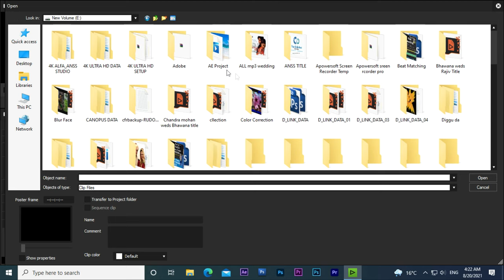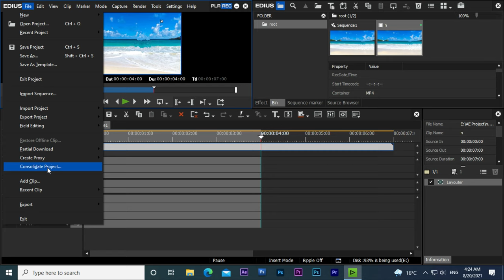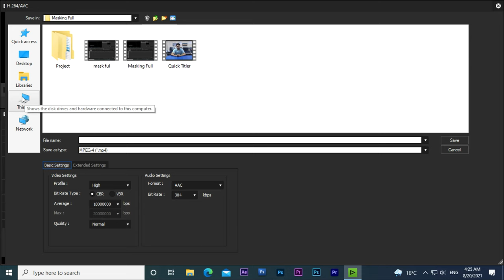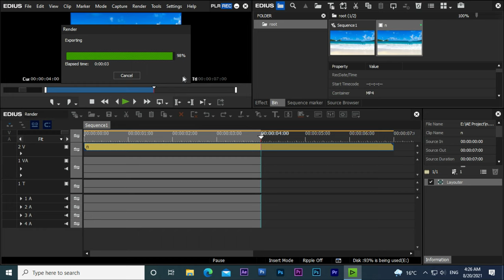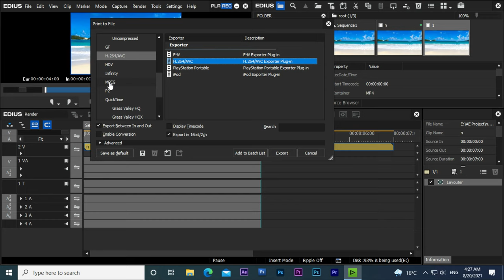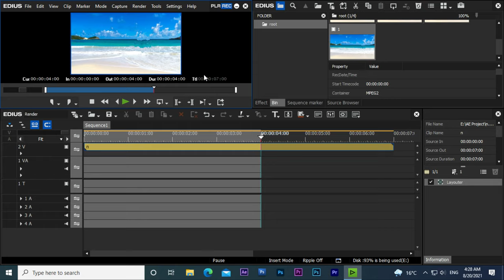Render / Exporting Video. How to Render / Export Video. Hindi Mai. Edius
Editing Tutorial.